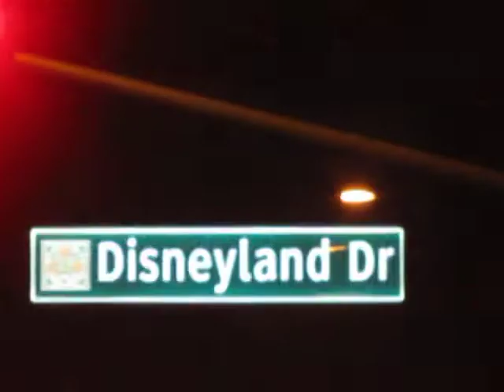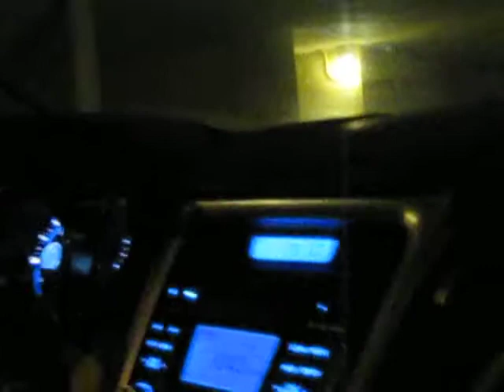SinTrip 111 - Pelas ruas de Anaheim